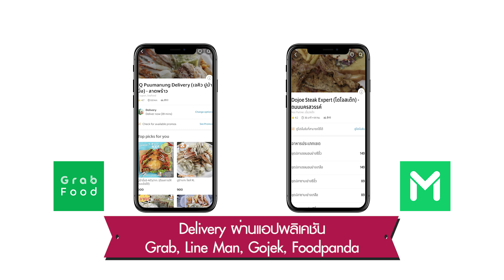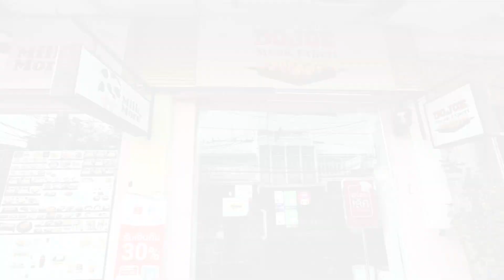Dojoe Steak Expert | อร่อยเลิศกับคุณหรีด | 22 มี.ค. 64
"อาหารประเภทสเต็ก รสชาติถูกใจ ถูกปาก และราคาสบายกระเป๋า ทางร้านรับจัดอาหารกล่อง Catering ประชุม สัมมนา งานเลี้ยงต่าง ๆ"

ร้าน : Dojoe Steak Expert

ที่ตั้ง : ถ.นครสวรรค์ มุ่งหน้านางเลิ้ง ร้านอยู่ติดถนน ก่อนถึงนครสวรรค์ซอย 3